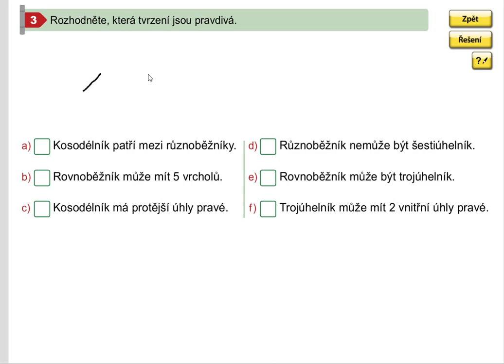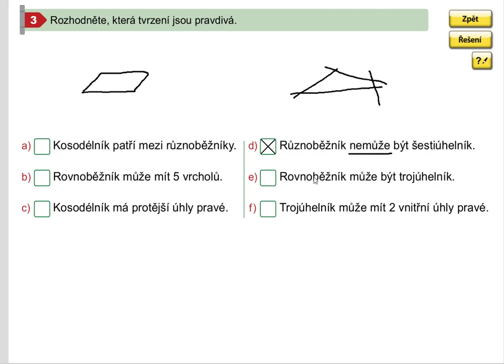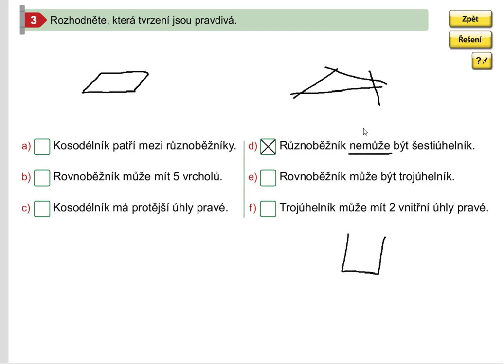Opakování (mnohoúhelníky), Geometrie pro 5.roč., str. 18, cv. 3